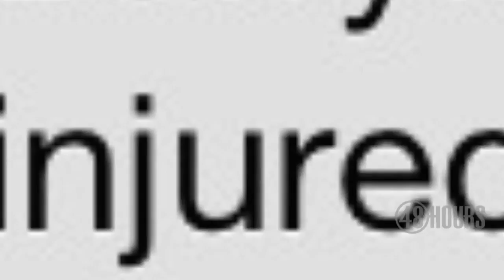Sneak peek: The Accidental Husband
All new:  Two wives die in freak accidents 17 years apart. One man was married to both women. Is he just unlucky or does he know more than he’s telling? "48 Hours" correspondent Peter Van Sant investigates Saturday, April 4 at 10 p.m. ET/PT on CBS.